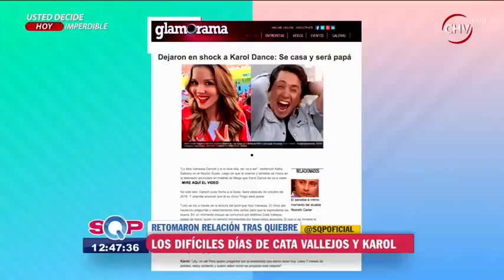Cata Vallejos estaría enojada con Karol Dance por viaje a Las Vegas